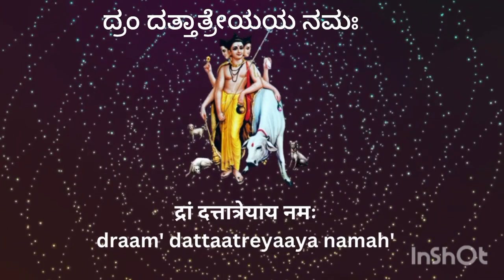ದತ್ತಗುರು ಶಾಂತಿ ಮಂತ್ರ